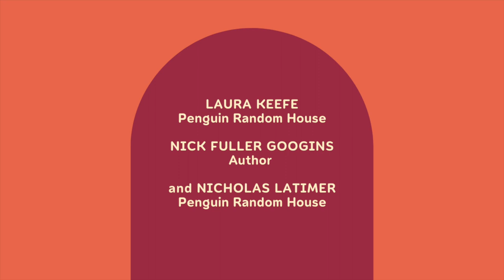The Debut Author and Modern Marketing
From pitch letters and review outlets, to BookTok and Bookstagram, this panel takes on the complex world of modern book marketing. Join industry professionals to discuss the challenges facing today’s first-time authors, and the creative strategies opening up new channels for reaching readers. Audience outreach is ever-changing, so whatever your level of experience, you might learn something new!

Panelists include LAURA KEEFE (a senior director of marketing at Penguin Random House) and NICK FULLER GOOGINS (author of The Great Transition); moderated by NICHOLAS LATIMER (VP & director of publicity, Penguin Random House).

New York Book Forum, Inc. is recognized as tax exempt under IRC § 501(c)(3) | A copy of NYBF's latest annual report may be obtained, upon request, from NYBF or from the New York State Attorney General’s Charities Bureau, Attn: FOIL Officer, 28 Liberty Street, New York, New York 10005.